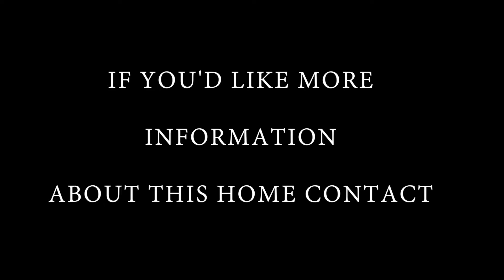JUST LISTED | 3 BEDROOM 2 BATH | 1789 Lucille Ln Pleasant Hill, CA 94523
Welcome to this beautifully & tastefully updated 3/2 home nestled in a notably desirable Pleasant Hill neighborhood. This charming and adorable home features new luxury laminate flooring, new carpet, new paint through out, new ceiling fan & wood burning fireplace in family room. Completely remodeled kitchen with new cabinets, stylish tile floor, new stainless steel appliances, granite counter top & recessed lights with windows and sliding door to the peaceful back yard which provides you a great ambiance to entertain your outdoor gatherings among mature plants and exotic rose bushes. This sweet home has provided many years of happy memories with family & friends and it's ready for it's new owner. Ideally situated minutes to shopping centers, restaurants, public transit, schools, movie theater, and parks near downtown Pleasant hill. This home offers convenience & comfort all in one.